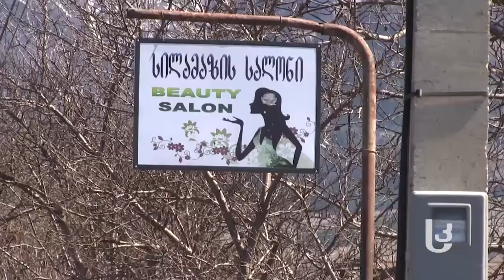თაობა მაXიმუმი: 21 წლის გოგოს სალონი სოფლად [Video]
"თაობა მაXიმუმის" სტუმარი 21 წლის ლია ღვალაძეა, რომელმაც სოფელ აგარაში სილამაზის სალონი გახსნა.
გადაცემის სტუმარი საუბრობს, რამდენად ადვილი იყო საკუთარი საქმის წამოწყება, როგორ შეხვდნენ ადგილობრივები მის ბიზნესს, რა რეაქცია ჰქონდათ მის იმ მეგობრებს, რომლებიც თავად დასაქმებულები არ არიან და როგორ აპირებს სამომავლოდ საქმიანობის გაფართოებასა და სხვების დასაქმებას.